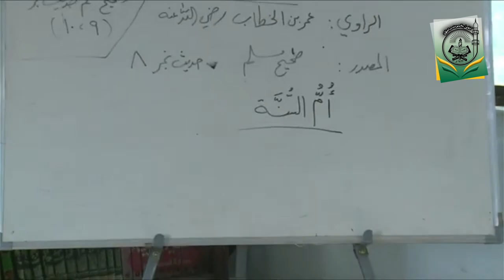Hadith-e-Jibreel Ki Ahmiyat Ke Talluq se Imam Nawawi, Imam Qurtubi,Imam Ibn Rajab رحمہم اللہ ka Qawl